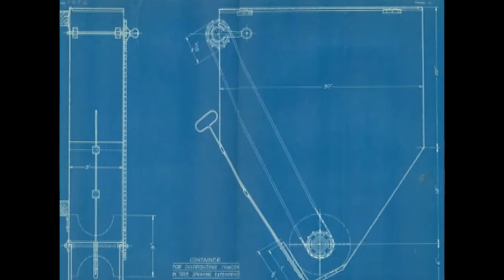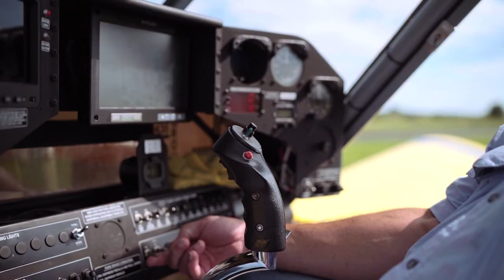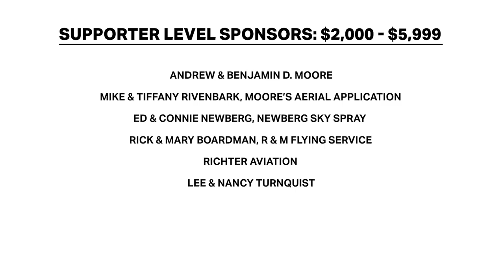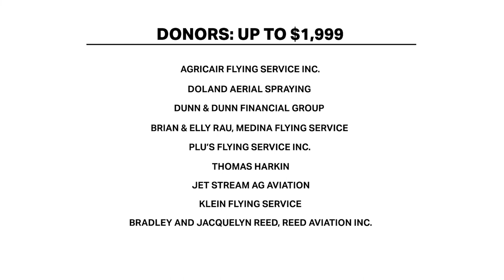Aerial Application's Growing Role: 100 Years of Agricultural Aviation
On Aug. 3, 1921, an aerial crop dusting experiment spawned the birth of the agricultural aviation industry. Learn about aerial applicators’ positive impact on farming and society after a century of agricultural aviation in this video!